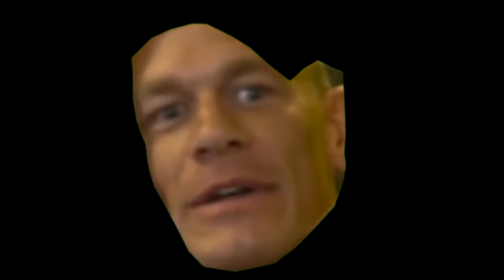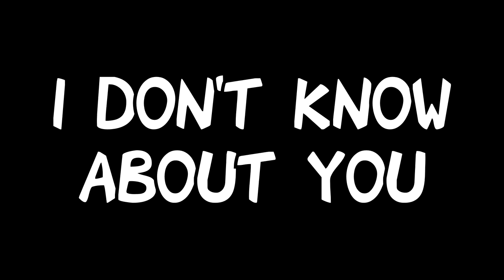How am I still in this Rank? | CS2 Funny Moments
//OPEN//

After multiple days, i finally edited another video! This time it's CS2 with my good friends.

//SOCIAL//
Fortnite Creator Code: Sinbad1999
XBOX= FATEDSinbad
Steam = F4TEDSinbad

MUSIC USED IN VIDEO:
Wii Sports Music
Fortnite Chuga Chuga
Black ops 1 - Melville
MW2 - Extraction
I keep holding on (My Hope will never die)

//SPECS//
Intel Core i7 13700KF @5.3Ghz
MSI Ventux 3x RTX 4070 Ti Super 16GB
32GB 6000mhz DDR5 Ram
MSI Z790 Gaming Plus Motherboard
GIGABYTE 850W 80+ Gold PSU
1TB SSD
2TB SSD
480GB SSD
4TB HDD
10TB HDD
MSI Gungnir 111R Case